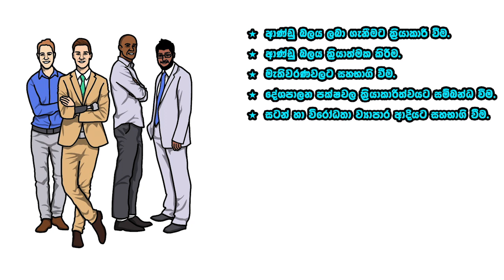short notes 03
දිවයිනටම නොමිලේ පවත්වන පන්තියට.
Telegream Grup

නොමිලේ වීඩියෝ නැරබීමට අදාල පාඩම තුළ ඇති Link එක Click කරන්න

36) රාජ්‍ය හදුනාගැනීම (සජිවී පන්තිය)

37) නූතන භෞමික රාජ්‍ය (සජිවී පන්තිය)

38) රාජ්‍ය හා පුරවැසියා (සජිවී පන්තිය)

39)  පාඩම් කිරීම හා පෝන් එක